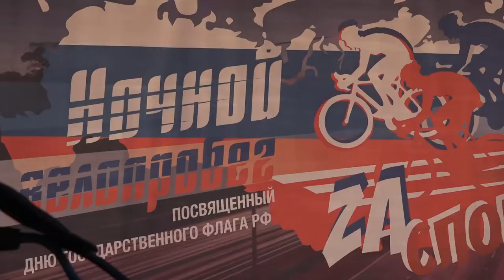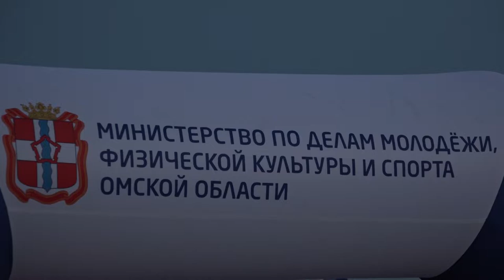Ночной велопробег, посвященный Дню российского флага